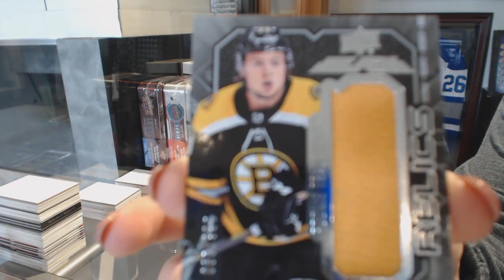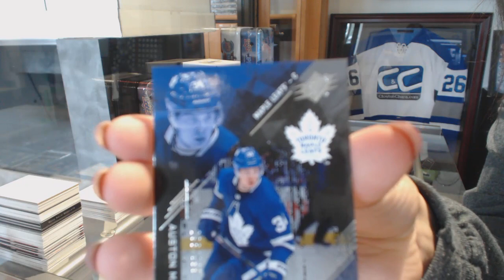EightFeetDown's 17-18 Upper Deck SPx Hockey Box Break